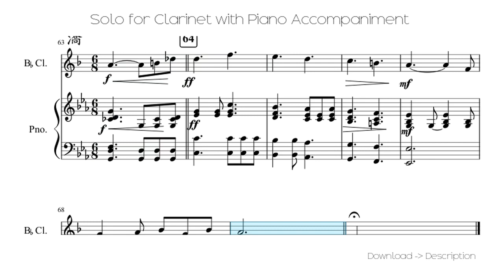🎶 Solo For Clarinet With Piano Accompaniment 🎸🎸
Sheet for song: 🎶 Solo For Clarinet With Piano Accompaniment  🎸🎸